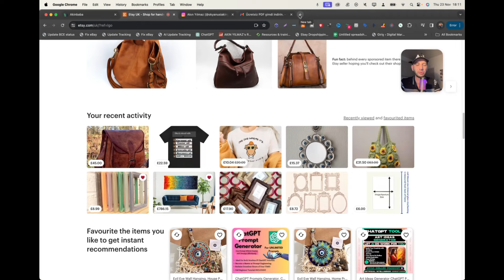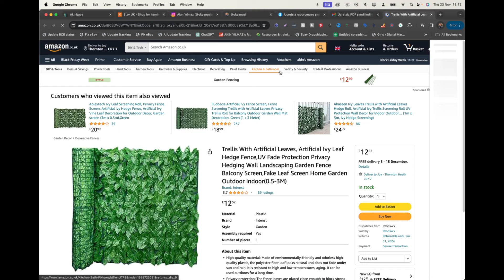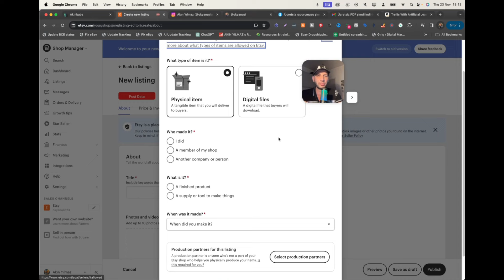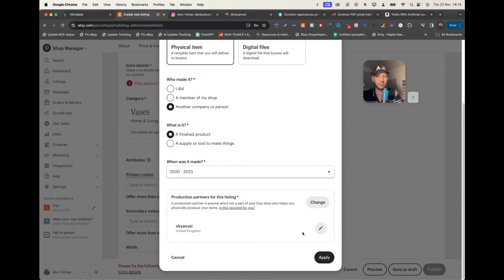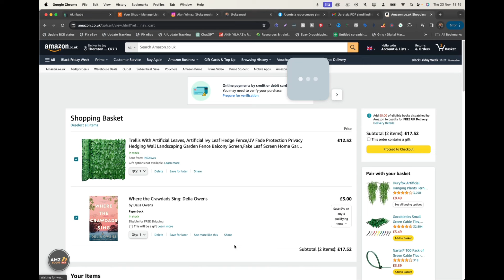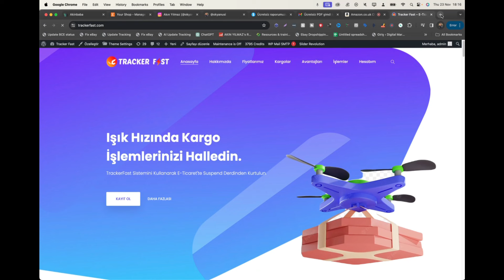Etsy'de Dropshipping Nasıl Başlanır - 2025 İçin Başlangıç Rehberi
YORUMLARA ETSY2025 VE EN ÖNEMLİ ALDIĞINIZ BİLGİYİ YAZIN, ÜCRETSİZ ETSY DROPSHIPPING 40 UCRETSIZ URUN LISTELEME SAYFASINI KAZANIN!

Etsy, dropshipping yapmak için en karlı platformlardan biri olabilir ve işler çok daha kolaylaştı. Hayır, Baskı Talep Üzerine (Print On Demand) hakkında konuşmuyoruz. Bugün, Etsy'de dropshipping yapmaya başlamak ve e-ticaret mağazanızla nasıl başarılı olacağınızı kapsayacağız. Bu video, aşağıdakileri kapsayacak:

🤑 Etsy'de Satış Yapmaya Nasıl Başlanır
🔍 Etsy'ye Özgü Ürün Araştırması
📈 Etsy Mağazanızı Otomatikleştirmek ve Ölçeklendirmek

Bu videoyu izleyerek bugün Etsy'de dropshipping yapmaya başlayın ve karlarınızı artırın!

🎬 Video İçeriği 🎬
0:00 : Giriş
1:28 : Neden Etsy
3:33 : Etsy Satıcı Hesabı Oluşturma
8:50 : Etsy Satış Ücretleri
14:19 : Etsy Mağaza Yöneticisi
19:43 : Ne Satabilirsiniz?
21:29 : Etsy Ürün Araştırması
32:53 : Etsy'de Satışa Başlama
38:54 : İlk Ürünümüzü İçeri Aktarma
40:31 : Benzersiz Ürün Listeleri Oluşturma
45:25 : Fiyatlandırma Ayarlarını Yapma
48:35 : Kolay Ürün İçe Aktarmalar
50:04 : Etsy Mağaza Politikaları
54:47 : İade ve Geri Ödemeleri Nasıl Yönetebilirsiniz
57:45 : Tavsiye Edilen Etsy Chrome Eklentileri
59:33 : Sonuç